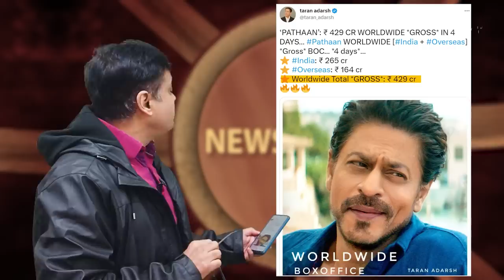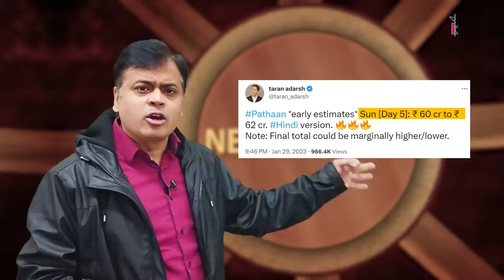Pathaan का तूफान! Shah Rukh Khan के मायने!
न्यूज़चक्र में आज Abhisar Sharma चर्चा कर रहे हैं Shah Rukh Khan की फ़िल्म Pathaan कड़ी निंदा क बाद भी फ़िल्म को मिली बड़ी कामयाबी के बारे मेंI साथ ही वे यह भी ज़िक्र कर रहे है कि Shah Rukh Khan ने किस तरह अपनी फिल्म Pathaan के ज़रिये देश में एकता का सन्देश दिया।